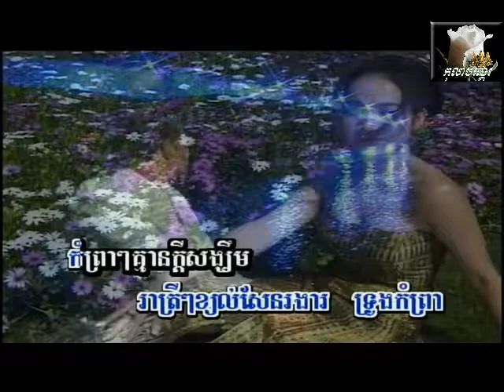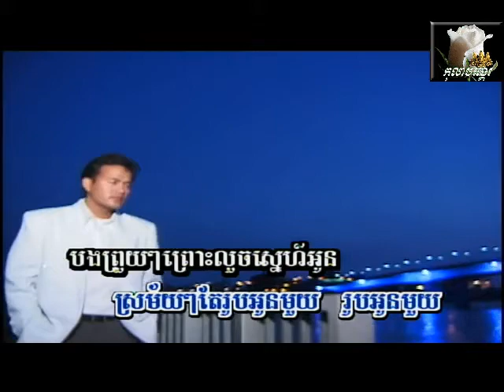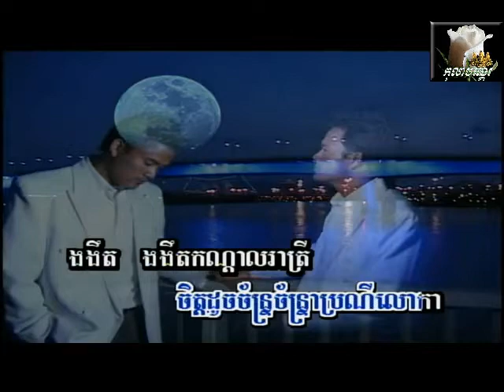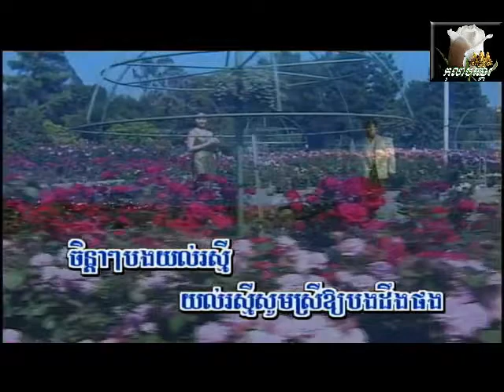~* លួចស្នេហ៍អូន / Louch Snaeh Oun *~ ... Karaoke Instrumental